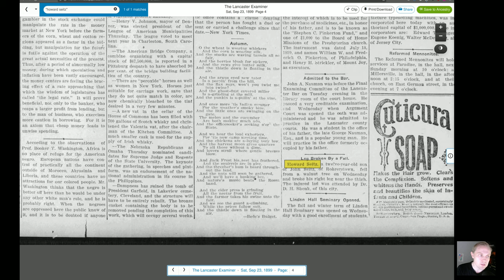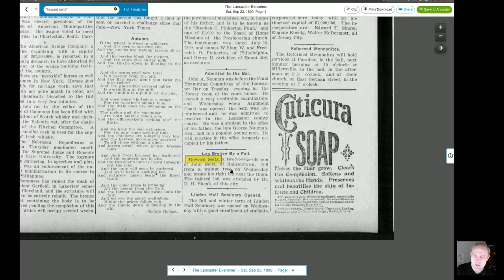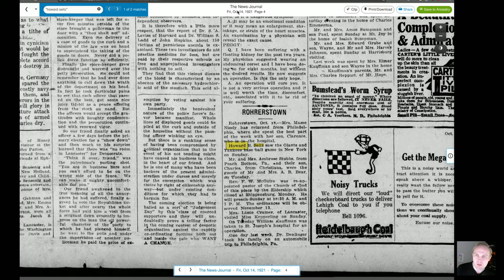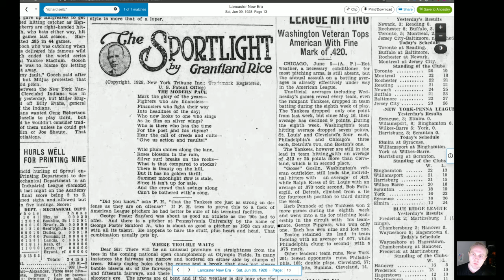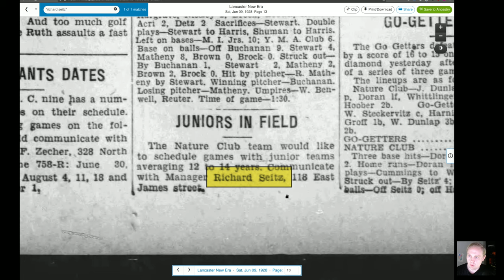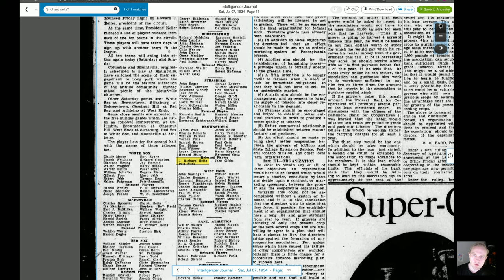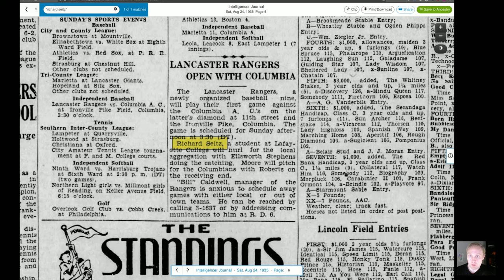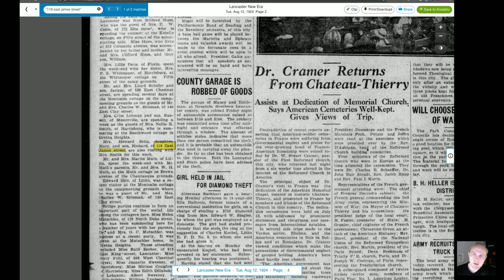Researching The Young J. Richard Seitz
Let's take a look at what we know about the young life of J. Richard Seitz, the man who created APBA.